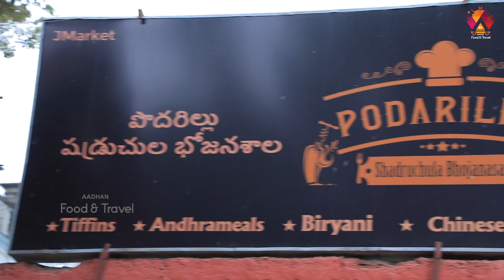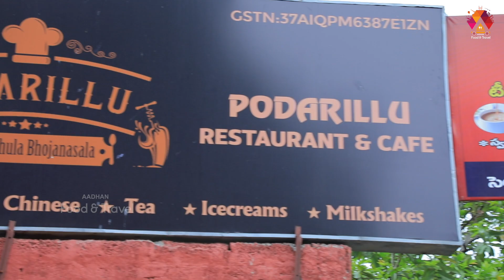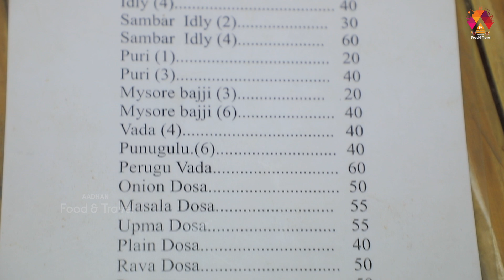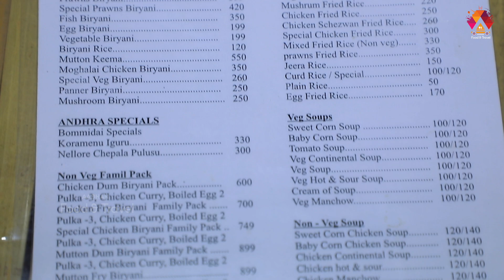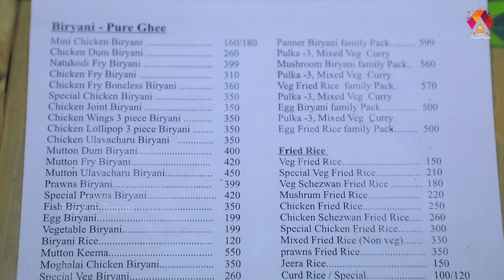Podarillu Restaurant & Cafe @Vijayawada | Authentic Andhra Meals & Biryani | Vijayawada Food Review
Hello Food Lovers, Today we are presenting you the famous restaurant in Poranki Vijayawada. Podarillu Restaurant & Cafe which is famous for andhra meals, special biryani, chinese and more with good taste, ambience and quality food.

Address: 4-12, Poranki Rd, Poranki, Vijayawada, Andhra Pradesh 521137